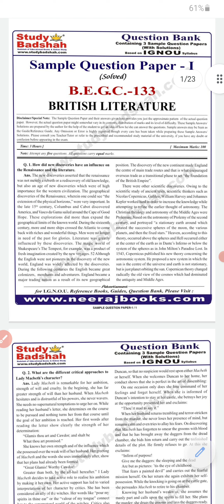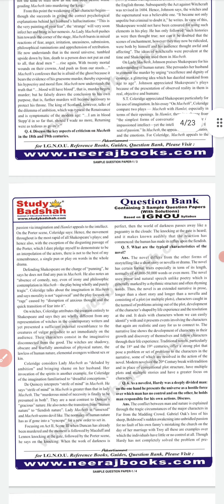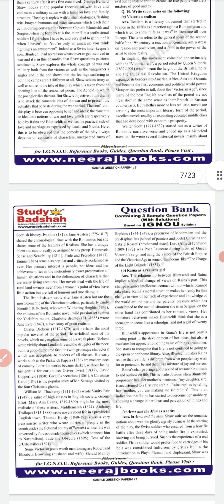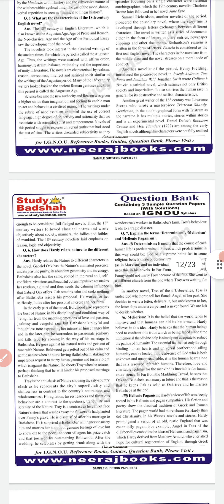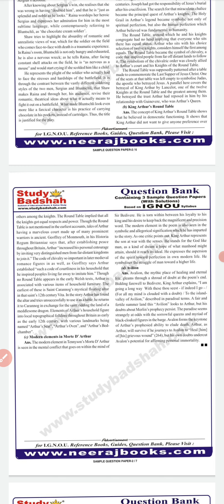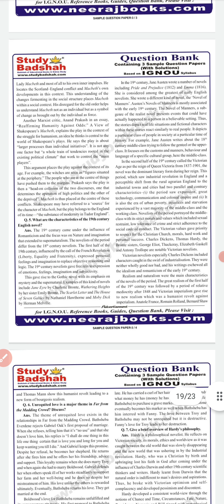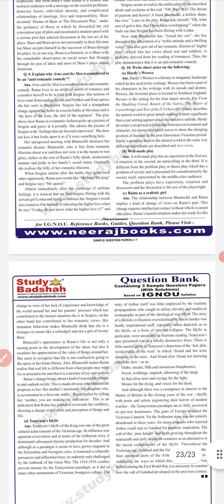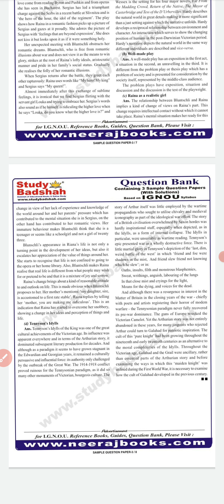BEGC 133 Pervious Year Question Paper, Important Question With Answers, British Literature BAG IGNOU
BEGC-133 British Literature
BEGC 133 question
begc 133 previous year question paper
begc 133 british literature
begc 133 solved question
begc 133 classes
begc 133 question paper with answers
begc 133 unit 3
begc 133 important question with answers
BEGC 133 question paper pdf
BEGC 133 Answer
begc 133 ignou assignment question paper
begc 133 british literature ignou
begc 133 british literature in hindi
begc 133 solved assignment
begc 133 solved assignment in hindi
ignou begc 133 question paper